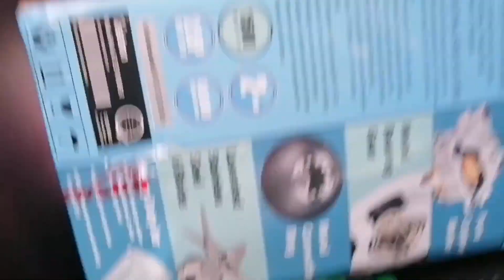Jox MTV SA BUCANA NOON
BAGO MAGING SOWEIRD